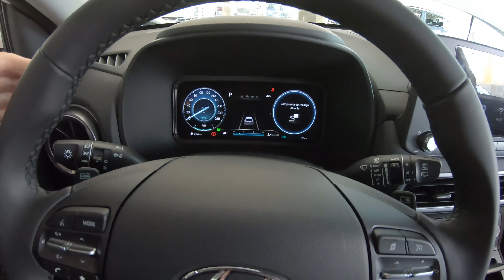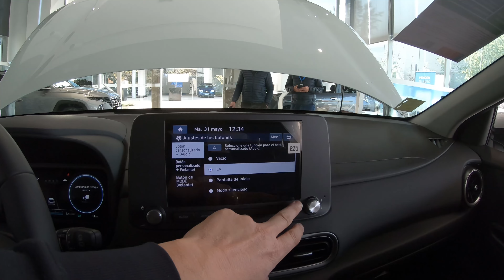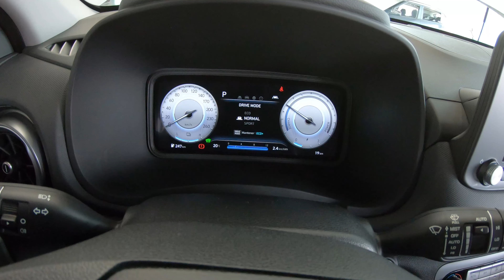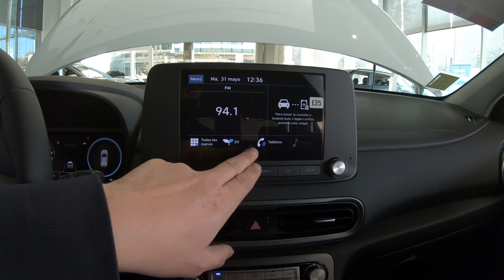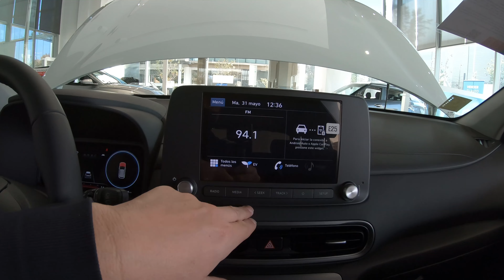kona EV primera vista / electromovilizate